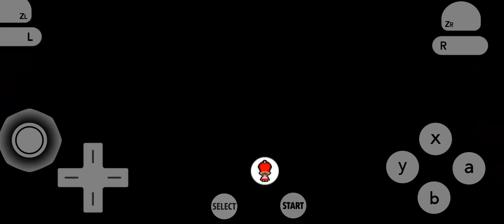Star Land - Rhythm Heaven Megamix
Im enjoying it more

Q : Where Do You Play It?
A : On My Phones 😋

Q : What Emulator You Use For DS?
A : I Used Drastic For it 😊

Q : What Emulator you Use For 3DS?
A : i Use Citra Emulator 😁

Q : What Emulator you Use For Wii?
A : i Use Dolphins Emulator 😗

Q : Where Do You Get The Games?
A : Some Place 😙

Q : Are You Good At This Game?
A : Nah, Not Really 🤔.Just To Show off i Guest 😁

Q : Can I Request Some Games For You To Played
A : Sure 😁. Any Games (If My Phone Support it)
Any Question?